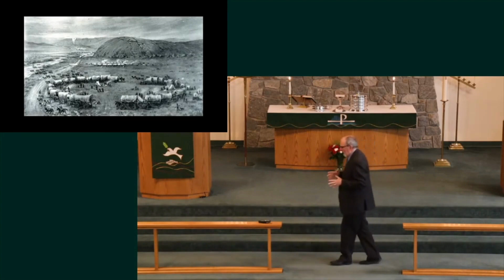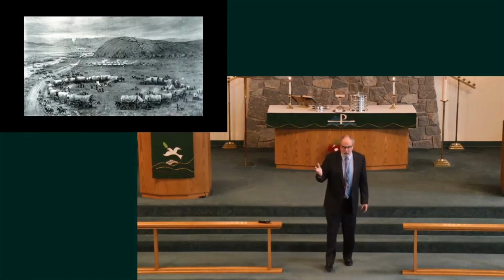Sermon - November 13, 2022 - "The Dawn 'Wins'"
Pastor Shearier gives his sermon on November 13, 2022 at the 11am worship service at Bethlehem.  Based on Malachi 4:1-6.